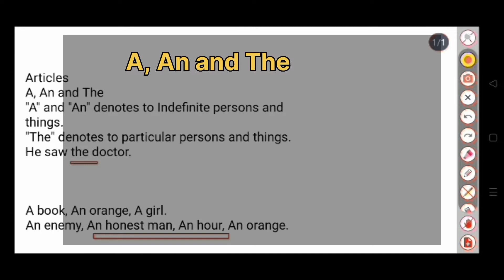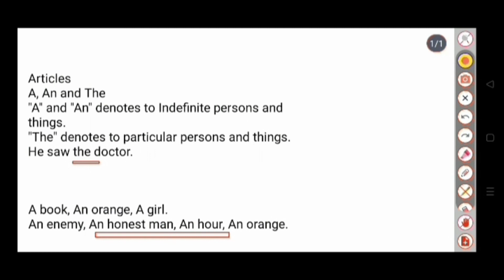Articles | A, An and The articles in English grammar| Class No:13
I am going to teach you about articles of English grammar.
What are the uses of articles and difference between them, have explained very well mannered.